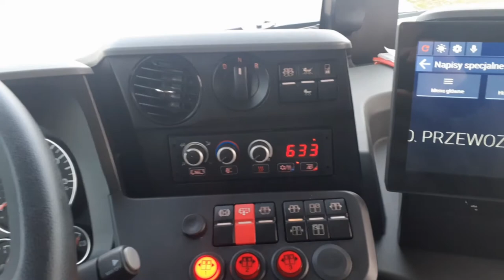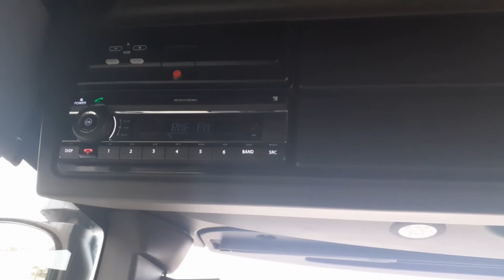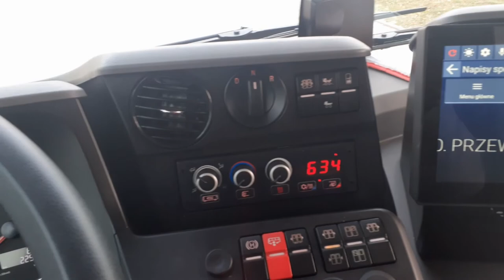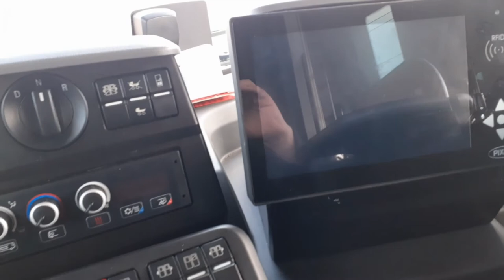Prezentacja Mana Lion's City 12 E w P.A GRYF. Kierowca miejskiego jedzie elektrykiem.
Cześć. Bardzo serdecznie zapraszam na prezentację nowego Mana Lion'sa City 12 E z napędem elektrycznym, zeroemisyjny. Autobus ten został wypożyczony przez firmę P.A GRYF z Żukowa. Akurat pracuje tam i miałem okazję się przejechać. W filmie opowiadam o wnętrzu kabiny kierowcy i najważniejszych zmianach w porównaniu do poprzednich wersji Mana. Ponadto możecie liczyć na prezentacje z zewnątrz, w środku oraz kabiny kierowcy.

Serdecznie zapraszam do zadawania pytań w komentarzu lub w wiadomości prywatnej na fb. Na każde zadane pytanie zostanie nagrany osobny filmik tak, aby poświęcić na każdy temat maksymalnie dużo czasu.